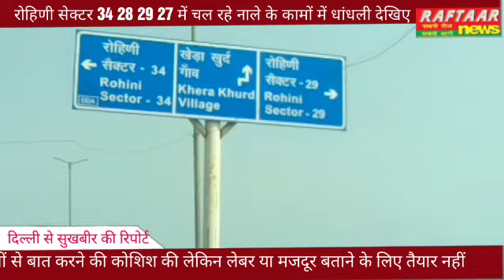रोहिणी सेक्टर 34 28 29 27 में चल रहे नाले के कामों में धांधली देखिए